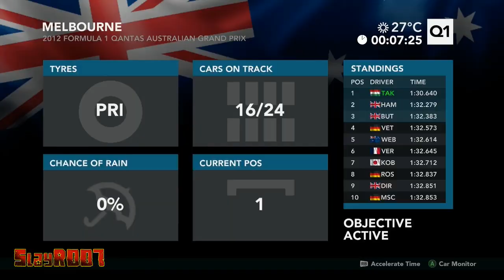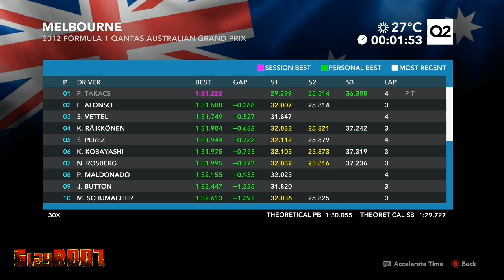F1 2012 | Karrier w/ SlayR | Ep. 2 | Ausztrál időmérő!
A Forma-1-es sorozat nagy sikerére való tekintettel folytatom a karrier módot, idén azonban már a Williams színeiben. Idei célom a világbajnoki címem megőrzése. Vajon sikerülni fog?

A videóban felhasznált audiovizuális tartalmak:
► Intro zene: Example - Midnight Run (Flux Pavilion Remix)
► F1 2012 - Fejlesztette és kiadta a Codemasters.
► Outro zene: OVERWERK - House (feat. Nick Nikon)

► A felvétel ekkor készült: 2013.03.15.